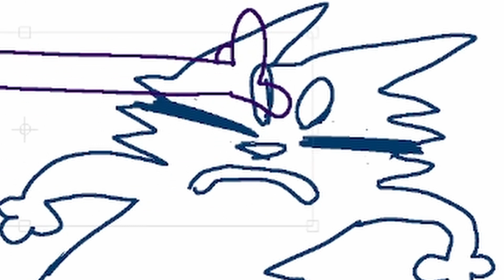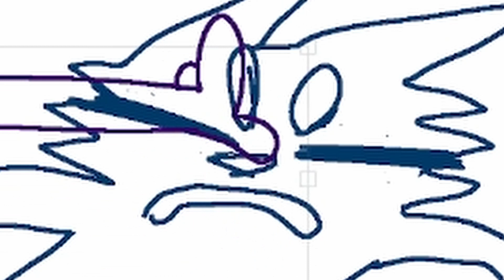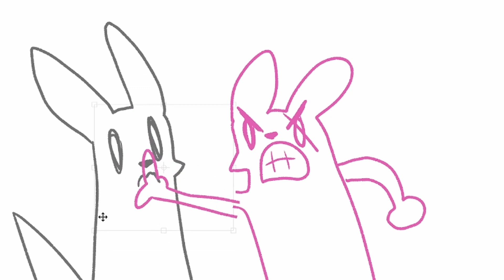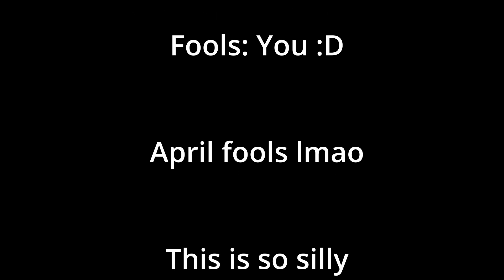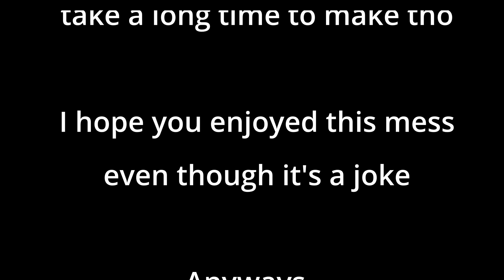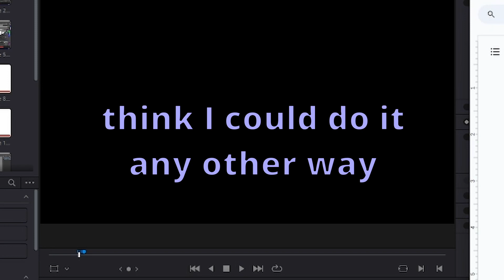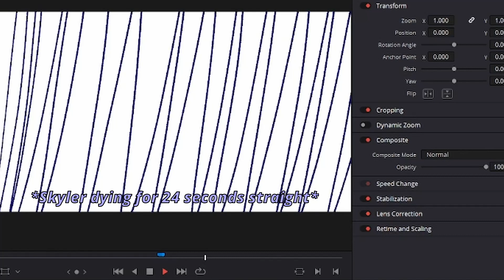[April Fools] Five Rebbles (real)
It's Five Rebbles
SUBTITLES!!! :D (kind of) The timing is a little off at some parts

Happy April Fools day! :D
I know my voice actors didn't fall for it

ok bye